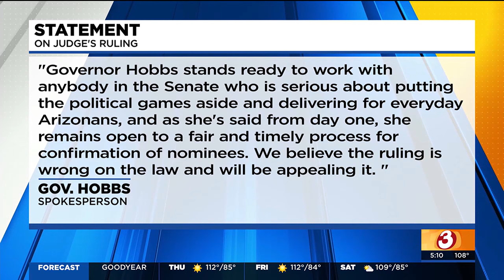Court rules Gov. Hobbs violated Arizona law in naming agency directors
A Maricopa County Superior Court judge says Gov. Hobbs violated Arizona law when she appointed “de facto directors” to lead agencies without Senate consent.